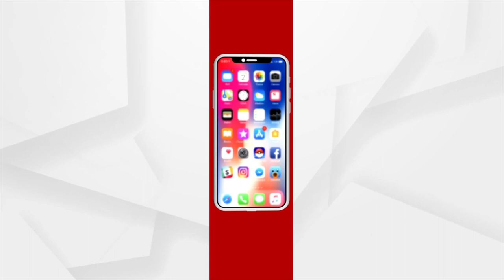Water Level At Hirakud Dam Reaches 605.89 ft